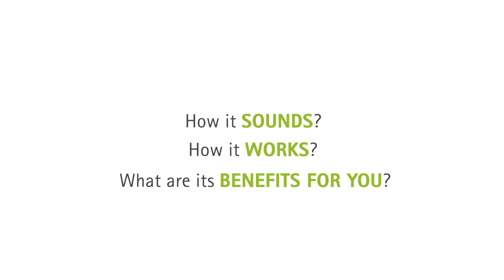Phonak CROS 1/3 - What is CROS ?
The introduction will give you basic information about the video and about CROS technology.
Please wear headphones when watching the movie. If you have single-sided hearing, make sure that the left headphone is on your better hearing ear.